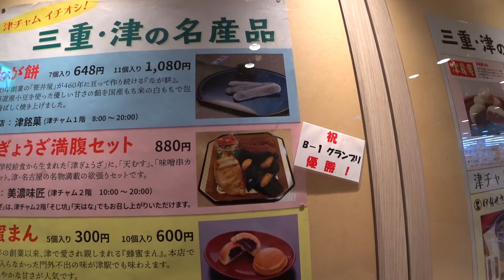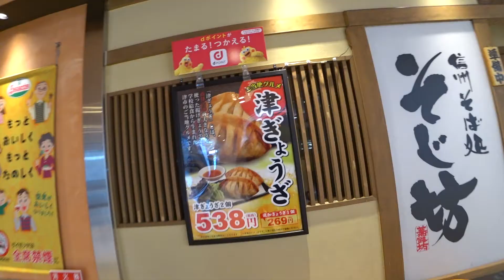津市とお別れの朝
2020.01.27 津駅から近鉄で名古屋駅に向かう